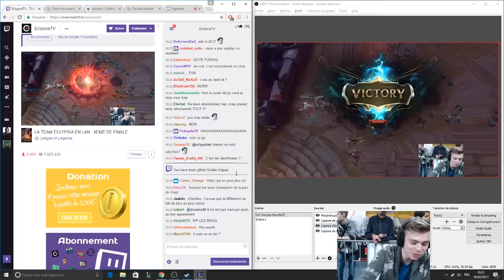La stratégie Locomotive - Tournoi OGS #4